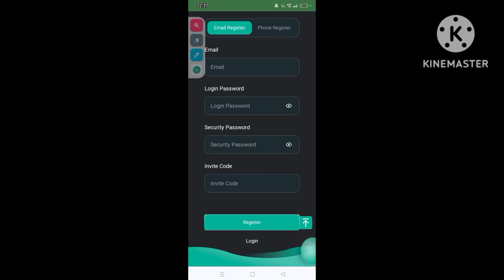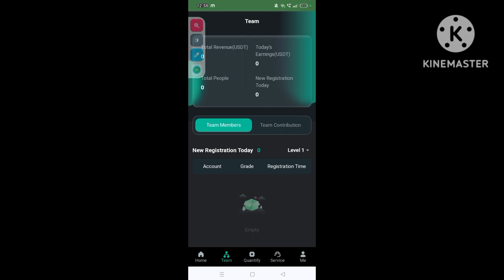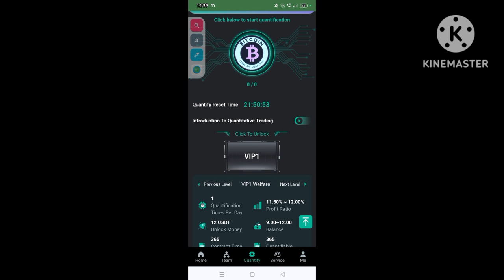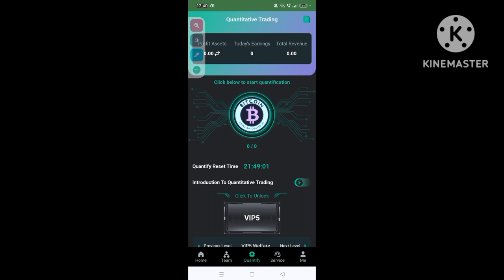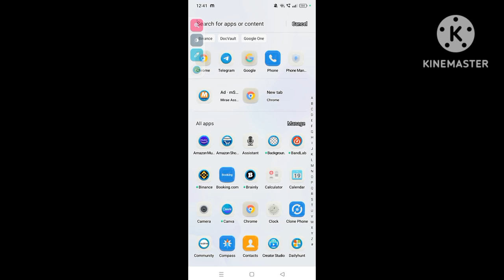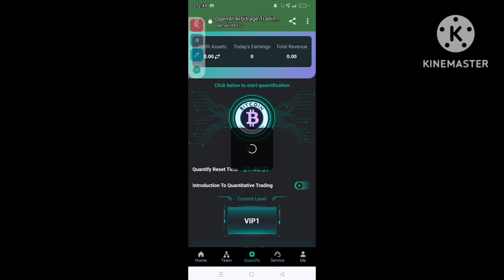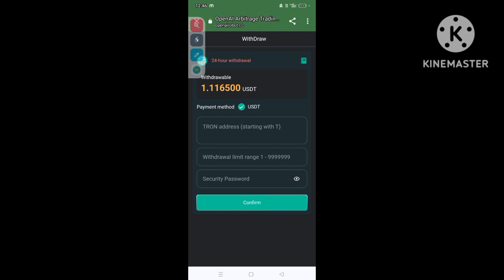Arbitrage Trading Robot | long term investment platform today| High profitable project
OpenAI Arbitrage Trading Robot launched at 10:00 on December 16, 2023 (New York time)
Register to get 3USDT bonus.
Minimum deposit amount is 9 USDT.
Minimum withdrawal amount is 1 USDT.
Each account can trade once per day.
Each account can apply for a withdrawal once per day.
Task reset time is 00:00 (New York time).
VIP0 level accounts can receive invitation bonuses.
VIP0 level accounts cannot apply for withdrawals
If a VIP0 level account wants to apply for withdrawal, it must first upgrade the account to vip1
OpenAI Robot is an automated arbitrage trading robot.
After users register an account on the OpenAI arbitrage trading platform, they can use the OpenAI arbitrage trading robot to make profits.
OpenAI Robot will transfer users’ deposits to several different cryptocurrency exchanges.
When OpenAI Robot identifies that the same cryptocurrency has different prices on different cryptocurrency exchanges, OpenAI Robot automatically trades and makes a profit.
OpenAI Robot adopts the latest AI automatic trading technology.
OpenAI Robot’s arbitrage trading will not lose any principal.
The OpenAI arbitrage trading platform charges 3% of the daily profits earned by each user.
Recharge 9 USDT to become VIP1 Shareholder,Earn profits of 11.5%-12% of your principal every day
Recharge 27 USDT to become VIP2 Shareholder , Earn profits of 8%-8.5% of your principal every day
Recharge 72 USDT to become VIP3 Shareholder,Earn profits of 8.5%-9% of your principal every day
Recharge 184 USDT to become VIP4 Shareholder,Earn profits of 9%-9.5% of your principal every day
Recharge 464 USDT to become VIP5 Shareholder ,Earn profits of 9.5%-10% of your principal every day
Recharge 1164 USDT to become VIP6 Shareholder , Earn profits of 10%-10.5% of your principal every day
Recharge 2914 USDT to become VIP7 Shareholder , Earn profits of 10.5%-11% of your principal every day
Recharge 7289 USDT to become VIP8 Shareholder , Earn profits of 11%-11.5% of your principal every day
Recharge 18227 USDT to become VIP9 Shareholder , Earn profits of 11.5%-12% of your principal every day
Recharge 45572 USDT to become VIP10 Shareholder , Earn profits of 11.5%-12% of your principal every day
Invitation bonus
Get 8% of the deposit amount of the first-tier subordinate users.
Get 3% of the deposit amount of the second-tier subordinate users.
Get 2% of the deposit amount of the third-tier subordinate users.
for example
If D deposited 1000 USDT
If you have any questions, please contact online customer service